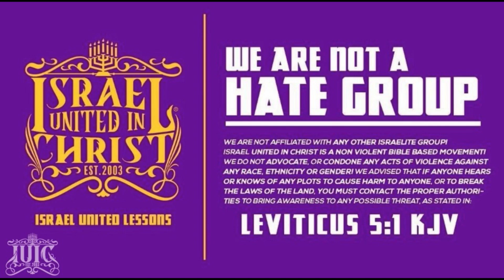IUIC |Brother Says "The White Man Loves Me More Than You N___as!